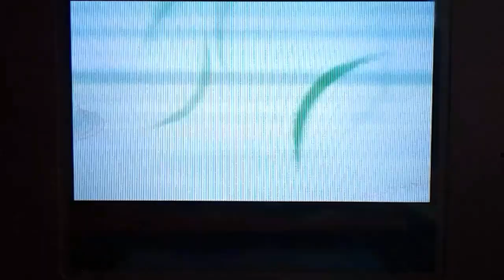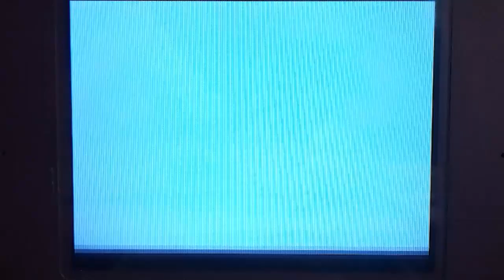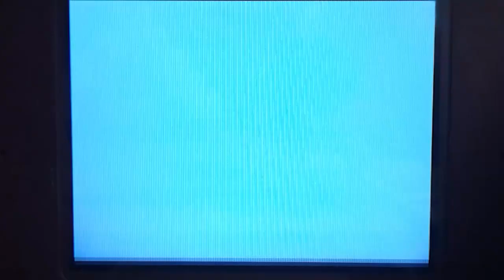[Live][Phase 3] Shiny Larvitar/Embrylex after 9349 RE !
L'intro est désormais d'office avec la 8G, shassez Charbi si vous ne voulez pas de spoil, il est sexy. Nous voici donc de retour sur Embrylex qui tombe enfin en 9349 RE à la 3e phase, après 2 Racaillou en 11 004 et 7671 RE respectivement ! Encore Gruikui et Brindibou avant de terminer ma dernière "semaine" ! Par la suite je ferai un second Embrylex, m'en faut 3 !
The new intro have now always the 8th gen on, so hunt Rolycoly if you don't want to be spoiled, he's sexy. The return on this hunt result on my target, Larvitar ! She cames after 9349 RE on the 3rd phase, after 2 Geodude (11 004 RE and 7671 RE respectively). Only Tepig and Rowlet are remaining for my last "week" ! After that I'll do another Larvitar, I need 3 of them !